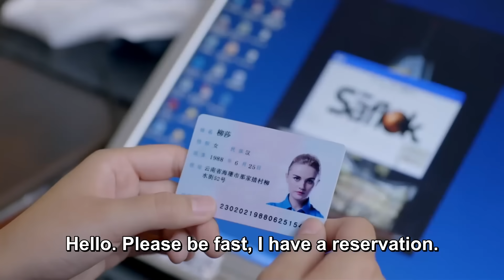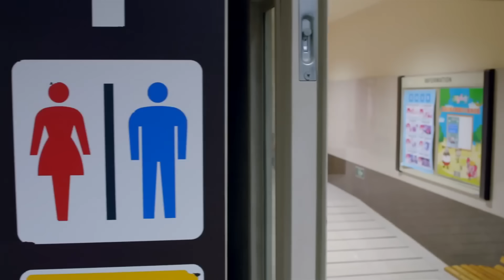【ENG SUB】EP 13 | 💥 Hot Female Bodyguard | Starring: Dilraba Dilmurat, Ma Ke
💬 Synopsis
Guan Xiao Di is a rebellious girl. By chance, she enrolled into a bodyguard training center and befriended an arrogant boy and four talented girls. Through the grueling training program, she transformed into a legendary bodyguard.

【Actors】Dilraba Dilmurat,  Ma Ke,  Wang Yang,  Shao Bing,  Ai Xiao Qi,  Li Mo Zhi